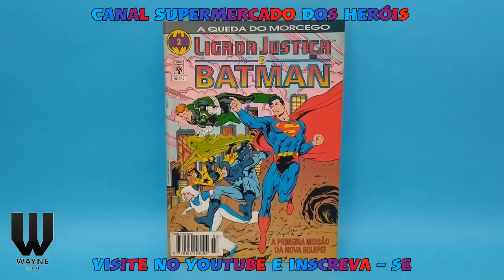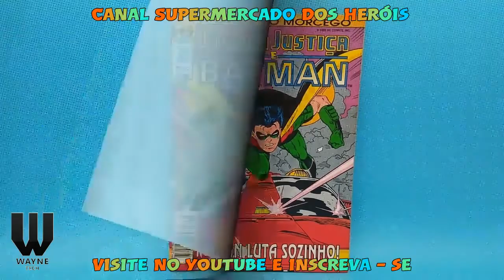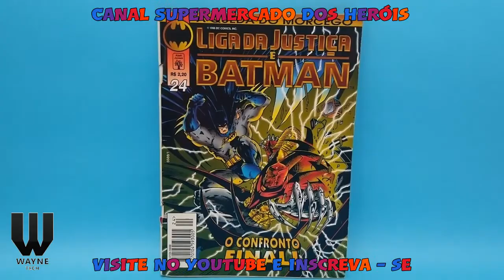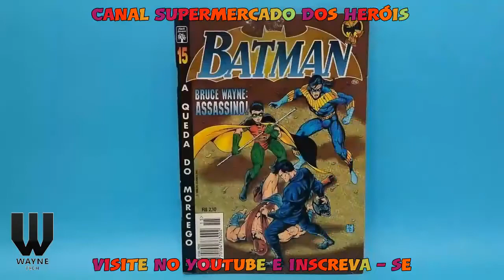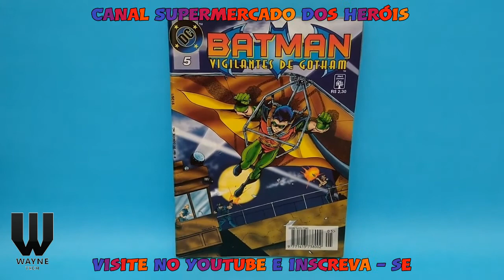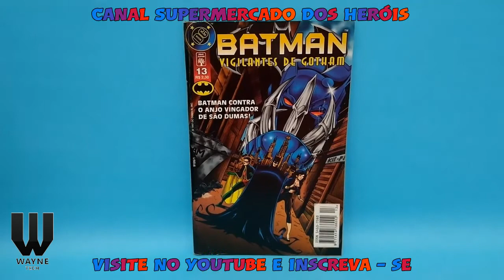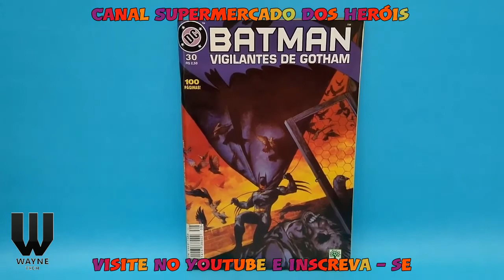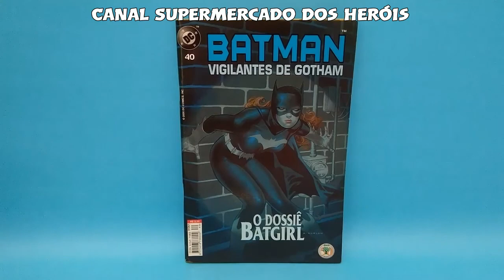Minha Coleção de Quadrinhos do Batman - Parte 01 - DC Comics / Editora Abril ( HQs / Comics )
Neste vídeo veremos a primeira parte da minha coleção de quadrinhos ( HQs / Comics / Gibis / Formatinhos ) do Batman, da DC Comics, publicados no Brasil pela editora Abril Jovem, entre os anos de 1990 e 2000.
  Observaremos as edições de Liga da Justiça e Batman, com as sagas: A Queda do Morcego e Zero Hora, publicadas entre Agosto de 1994 e o mês de Setembro de 1996, que reuniu momentos importantes como : o treinamento de Azrael, o ataque de Bane, a fuga em massa do Asilo Arkham, o início da loucura do substituto do Batman, a criação da força - tarefa de Bruce Wayne, a luta solitária de Robin, a " estremecida " na amizade entre Bruce e Alfred, a união de Robin com a Caçadora,  a volta de Bruce Wayne, a volta do Batman original, o confronto final entre o novo e o velho Morcego e a retomada do manto por Bruce Wayne. De quebra, no evento Zero Hora, tivemos a surpreendente possível volta da Batmoça ( Batgirl ) e as sombras do passado atormentando Bruce Wayne.
 Teremos também, as HQs Batman, publicadas no Brasil de Março de 1995 até Setembro de 1996, trazendo os arcos da DC Comics, A Queda do Morcego e Zero Hora, trazendo momentos marcantes para o Morcego como : a vitória de Bane que implicou em uma grave lesão na coluna do nosso herói, o reinado de terror do Espantalho, a vingança do novo Batman, a expulsão de Robin da Batcaverna pelo substituto, o começo do fim, morcego contra morcego, Batman Ano Um - o primeiro encontro com a Hera Venenosa e o inusitado encontro de dois Robins em uma história do evento Zero Hora.
 Além disso, os títulos de Batman Vigilantes de Gotham, da DC Comics, publicadas no Brasil entre Outubro de 1996 e Agosto do ano 2000, contou com histórias e momentos muito importantes para o Morcego, como : o retorno de Bruce Wayne ao manto do Morcego , sua decisão para eleger mais um substituto como Batman, escolhendo Dick Grayson ( o primeiro Robin / Asa Noturna ) para a difícil missão, o retorno triunfal de Bruce Wayne depois de um tempo, adotando um novo traje, Coringa o Rei da Comédia e o retorno de Alfred, apresentou ainda, o Batman contra o Anjo Vingador de São Dumas, a saga Contágio, aonde Gotham City é afligida por uma epidemia, devido ao avanço de um vírus, que espalhou uma desconhecida doença mortal, declarando a quarentena em Gotham, o encontro com Superman, o Legado do Demônio, aonde Ra's Al Ghul foi implicado no caso da epidemia, Mulher - Gato Ano Dois, a saga Terremoto, A Vingança da Irmandade, depois do terremoto, dossiê Batgirl e a saga Terra de Ninguém.
 Quem gostou do meu trabalho no Canal Supermercado dos Heróis e ainda não é inscrito, por favor inscreva - se, deixe um like, comente, compartilhe e ative o sininho, para receber as notificações de nossos próximos vídeos, muito grato, amigas e amigos !!!
Link da playlist com a minha coleção de Histórias em Quadrinhos dos Heróis - HQs - Comics - Coleção - Nerd, Geek e Cultura Pop
 Assistam as playlists do Canal Supermercado dos Heróis, nas quais mostro o acervo de minha coleção particular, de itens personalizados dos Super - Heróis :
Uma notícia legal : o seu amigo aqui, o Supermercado dos Heróis, foi citado em uma live no canal Playstation Brasil, na transmissão ao vivo do FIFA 20 PS4 Tournaments: Pro for a Day | Final Brasil. Quem quiser conferir este momento importante para o meu canal, veja aos 51 : 52 do referido vídeo. Link do vídeo do Canal Playstation Brasil
 Muito obrigado, meus amigos e amigas !!!